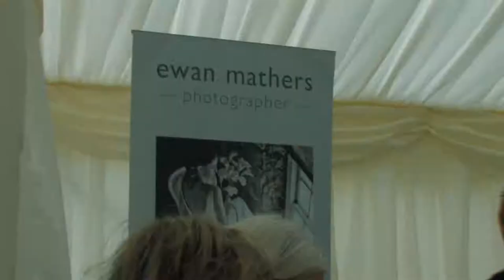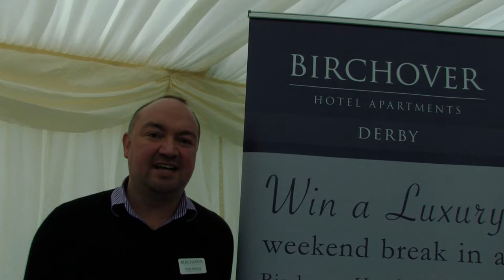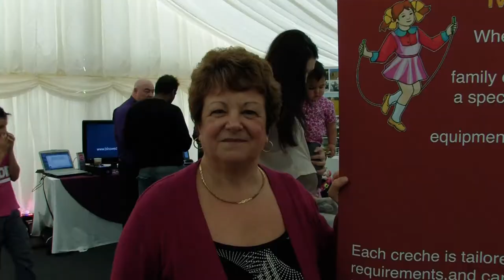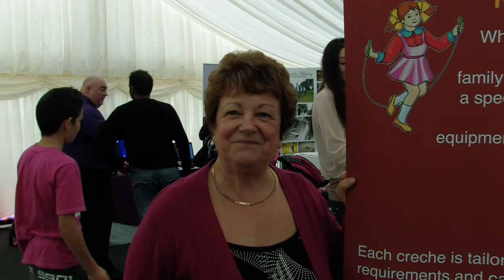Kedleston Hall Wedding Fair Pt 2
Part of a wedding fair project I shot back in 2011 within a large marqee on the Kedleston grounds. Filmed and edited by Finefellas media.

Spectacular 18th-century mansion with Adam interiors and parkland
Take a trip back in time to the 1760s at this spectacular Neo-classical mansion framed by historic parkland.

Designed for lavish entertaining and displaying an extensive collection of paintings, sculpture and original furnishings, Kedleston is a stunning example of the work of architect Robert Adam.

The Curzon family have lived here since the 12th-century and continue to live at the Hall. Lord Curzon's Eastern Museum is a treasure trove of fascinating objects acquired on his travels in Asia and while Viceroy of India (1899 to 1905).

The Hall was used as a key location for 'The Duchess', the recent Hollywood blockbuster.